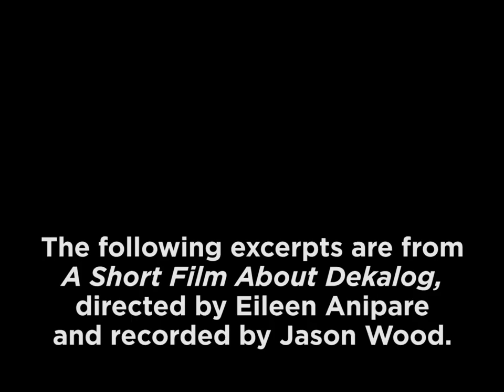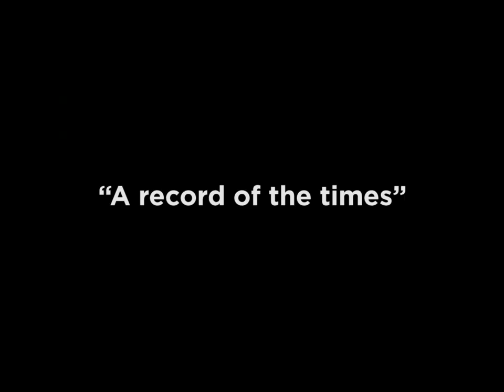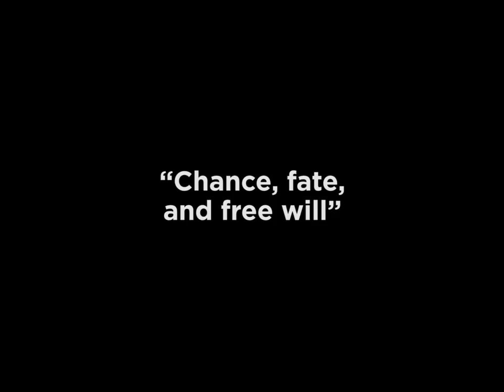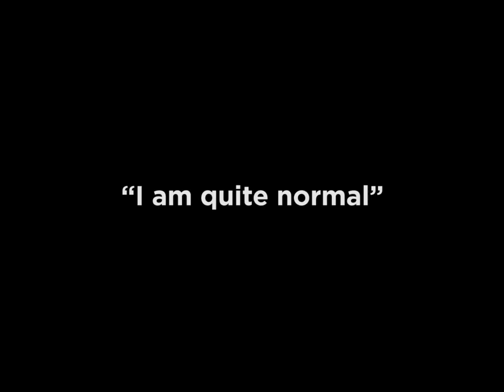Krzysztof Kieslowski - Excerpts from A Short Film About Dekalog